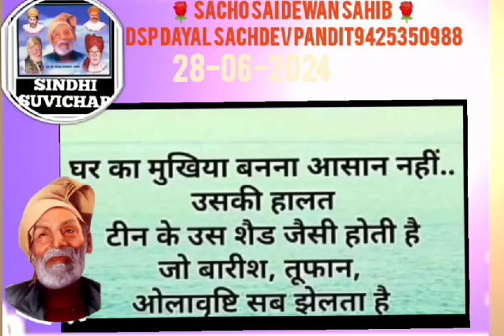घर का मुखिया GHAR KA MUKHIYA SINDHI SUVICHAAR DUBBING DSP DAYAL SACHDEV PANDIT9425350988